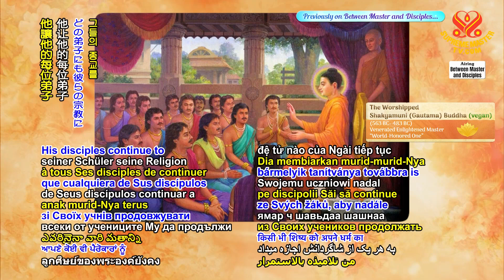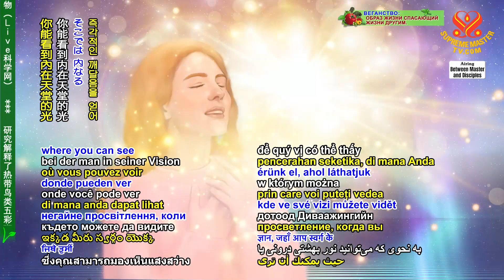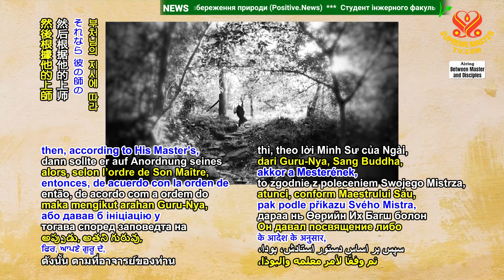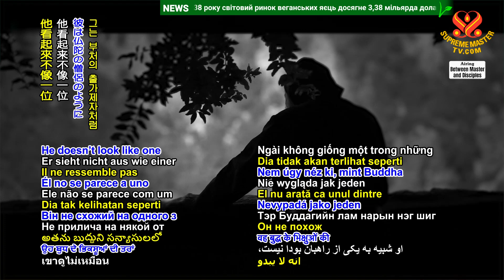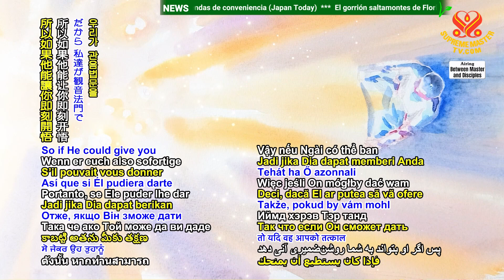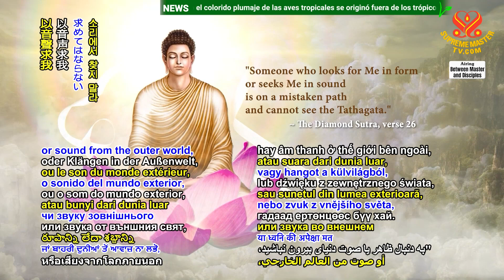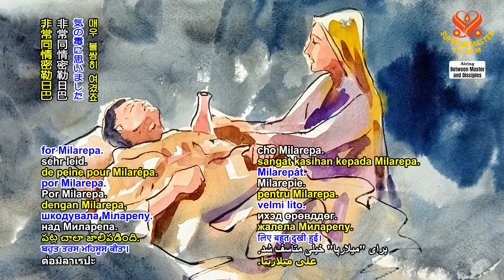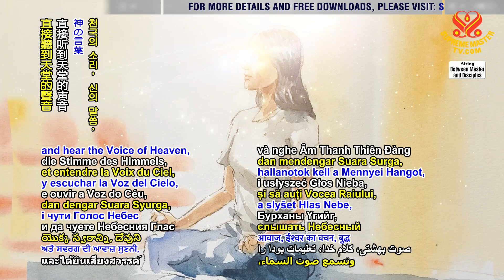(P. 8/10) The Story of Mahākāśyapa (Vegan), July 14, 2024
Supreme Master Ching Hai message to the world, July 14, 2024